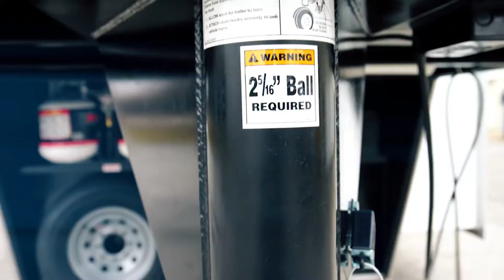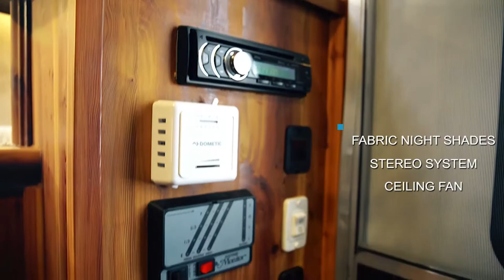Harmar | Dixie Star 3 Horse Trailer